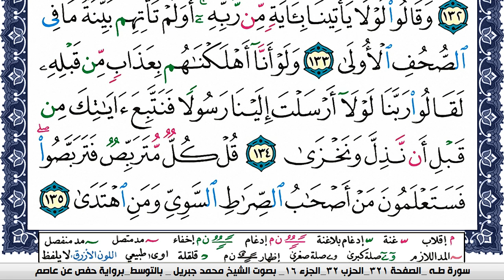سورة طـه مكتوبة محمد جبريل Surah Taha Mohammd Jpreel برواية حفص عن عاصم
القران الكريم
المصحف كامل
محمد جبريل
KonoozAlhuda
konoozalhuda
konooz
Konooz Alhuda
كنوز الهدى,
كنوز الهدي,
كنوز,
الهدى,
الهدي,
قران كريم
قرآن كريم
قرءان كريم
قران
قرآن
قرءان
القران الكريم
القرآن الكريم
القرءان الكريم
القران
القرآن
القرءان